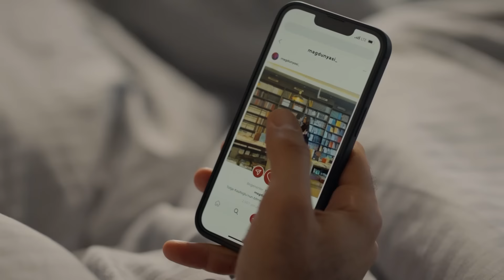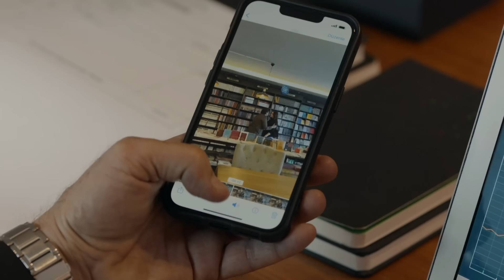Kimse Aşkımıza Gölge Düşüremez | Aldatmak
Kahraman'ın, Tolga konusunda Oylum'a güveni tam. KARIM DA KARIM

Hayatını tekrar gözden geçiren Kahraman, Mualla'yla sert bir yüzleşme yaşar. Mualla geçmişte yaşadığı acıları ortaya dökerken Kahraman, Dicleli aşiretini etkileyecek bir hamle yapmaya hazırlanır.

Ailesi hakkındaki gerçekler ortaya çıkınca elindekileri kaybetmeye başlayan Dündar, büyük bir darbe alır. Güzide, oğlunun zor zamanında yanında durur. Beraber Eşmeli'ye yaptıkları bir ziyaret, Güzide'nin büyük bir keşifte bulunmasına yol açacaktır.

Yeşim'in şartları karşısında çaresiz kalan Azra, çözümü Tarık'ta bulur. Tarık'ın eline geçen koz herkesin hayatını derinden etkileyecektir…

Oyuncular: Vahide Perçin, Ercan Kesal, Mustafa Uğurlu, Cem Bender, Yusuf Çim, Caner Şahin, Feyza Sevil Güngör, Asena Girişken, Cem Sürgit, Meltem Baytok, Hatice Deniz, Burcu Söyler, Merve Altınkaya, Kerem Müsligil, Esin Alpogan, Neyra Kayabaşı, Burak Acar, Arda Atak, Canan Ürekil, Batuhan Sel, Masal Ayşe Gencer, Ege Semih Erken, Eda Özelcan Kesal, Mustafa Uğurlu, Cem Bender, Asena Girişken, Cem Sürgit, Berkay Ateş, Alize Gördüm, İlayda Çevik, Yeşim Salkım.

KÜNYE
Yönetmen: Murat Saraçoğlu
Yapımcı: Timur Savcı & Burak Sağyaşar
Yapım: TIMS&B Productions
Senaryo: Yıldız Tunç, Atilla Özel, N.Selena Çağlayan
Genel Koordinatör: Banu Güler
Uygulayıcı Yapımcı: Selin Erdinç
Görüntü Yönetmeni: Sedat Yücel
Genel Sanat Yönetmeni: Nilüfer Ayşe Çamur